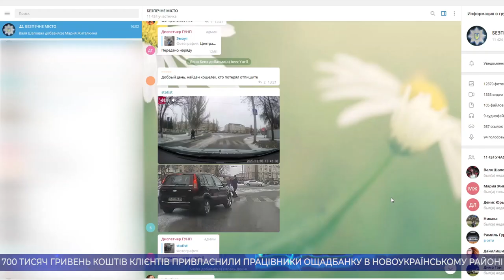Головні новини Кіровоградщини | 8 грудня 2020 року | телеканал Вітер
- загинув 70-річний чоловік у результаті сварки у Світловодську;
- через замінування будівлі перервали обрання голови Кіровоградської обласної ради;
- 700 тисяч гривень коштів клієнтів привласнили працівники Ощадбанку в Новоукраїнському районі;
- кожні 2 хвилини жителі Кіровоградщини звертаються по допомогу на службу 102;
- пішохідний фонтан за понад півтора мільйона гривень встановили у Новоукраїнці;